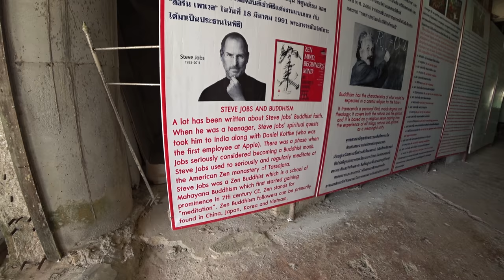Big Buddha, Wat Chalong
Welcome to a couple of the more famous Buddhist temples on the island of Phuket, Wat Chalong and the Big Buddha. I hope everyone enjoys my videos! Most of my videos are shot with the Sony FDR-X3000 action cam.